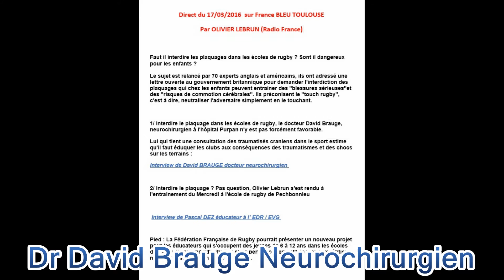France Bleu Toulouse à l'EDR de l'EVG